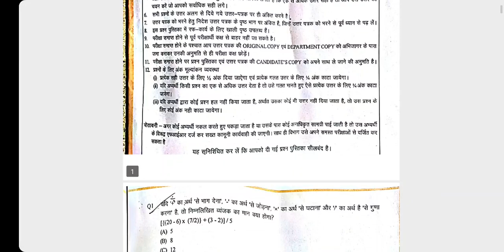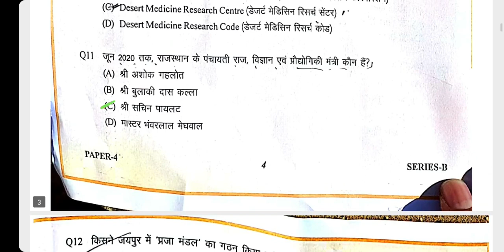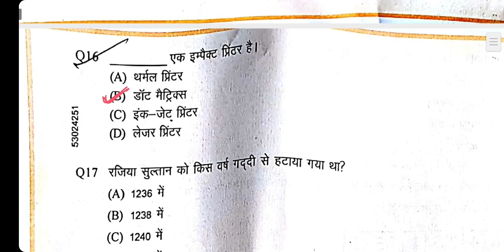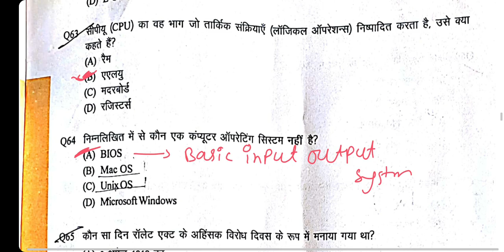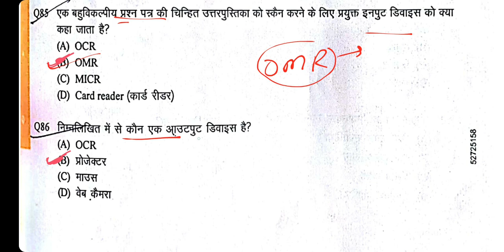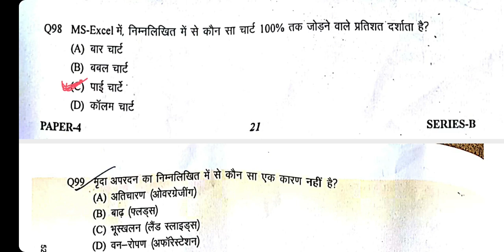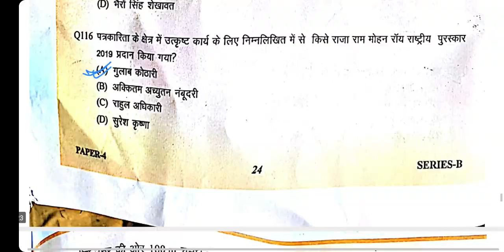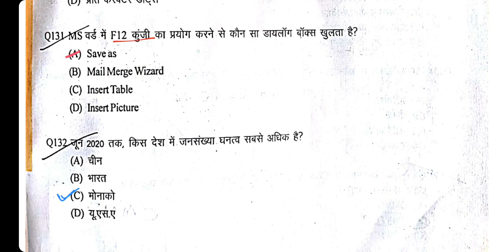Rajasthan police Exam 6 November Answer key | Rajasthan police 6 November 1st Shift Answer key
Rajasthan police 6 November 1st Shift computer answer key.
Rajasthan police constable 6 November paper answer key.

Final English Revision for Mains with Analysis by Rani Singh. Gear up your preparation for CGL mains with the Free test, this test contains 200 Questions for the English section of SSC CGL Mains. Solutions and analysis for all questions will be discussed by Rani Singh the next day in a detailed two-hour class.